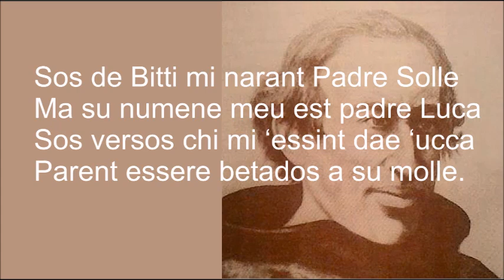PADRE LUCA CUBEDDU SOS DE BITTI MI NARANT PADRE SOLLE 5 03 2023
PADRE LUCA CUBEDDU   SOS DE BITTI MI NARANT PADRE SOLLE  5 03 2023 - Chirca de sos arrastos lassados dae Padre Luca Cubeddu in Solle cussorgia de su sartu bitzichesu. In solle Padre Luca, chi in Bitzi lu cramaiant Padre Solle, bi est istadu cando fiat bannitende. In manera crara bi est galu sa funtana chi isse si aiat fatu a curtzu a su chercu buidu ue istaiat e naraia missa. Chirca fata gratzias a s'agiudu de Giubeddu e de Bullita. Si proponet de bi ponnere una targa de ammentu in sa funtana. Funtana de Padre Solle.